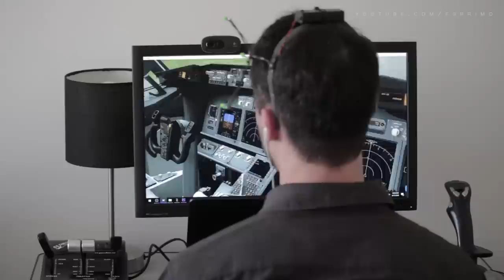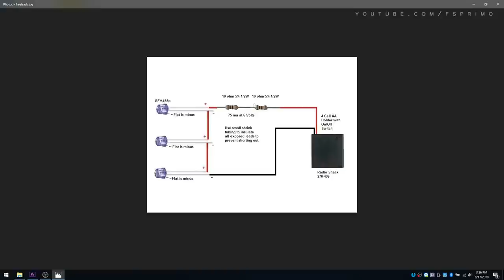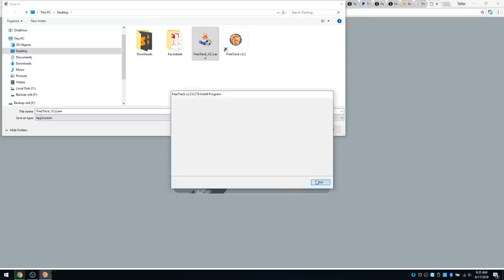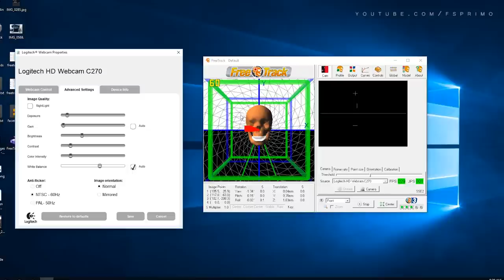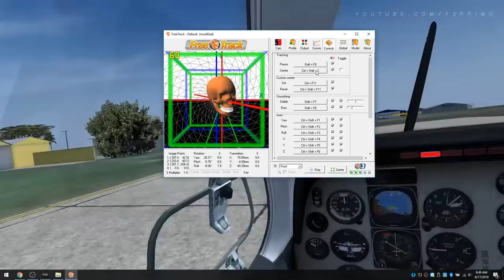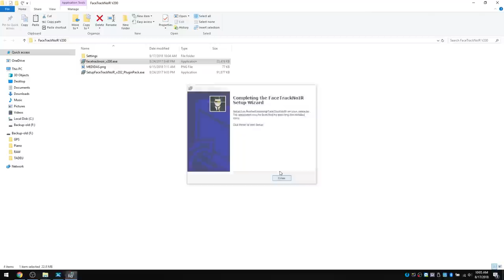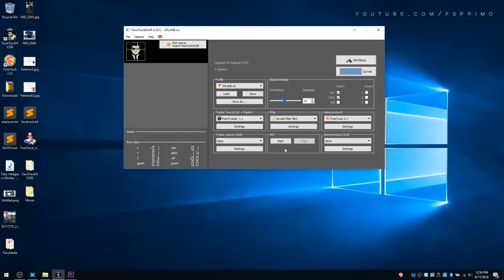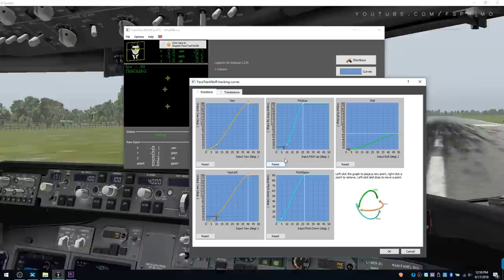FreeTrack (FSX/P3D) FaceTrackNoIR (XPlane)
"Suporte de Pilhas", lembro que paguei menos de R$1,00 comprando pelo aliexpress.

Os leds em lojas de artigos eletronicos também menos de R$ 0,30 cada.

FaceTrackNoIR é o unico custo mais elevado do projeto para poder funcionar no XPlane ! 2.85 Euros.

Minha webcam é uma Logitech C270 mas também funciona na webcam do meu laptop.

Video do canal ensinando como calibrar o sistema.

00:16 montagem do Three Point Clip.
06:46 explicação dos esquemas elétricos que existem na internet.
08:05 como tirar as medidas do Three Point Clip para configurar no programa.
08:59 uma breve explicação do motivo pelo qual não uso leds de IR (Infra vermelho). Geralmente as cameras e webcams tem filtros desse tipo de luz, não permitindo que seja visível pela camera.
09:26 download e instalação do freetrack para FSX/P3D
14:03 download e instalação do FaceTrackNoIR para XPlane

LENOVO e470 Laptop
i7-7200U CPU @ 2.50GHz,
Installed Physical Memory (RAM) 2 x 8.00 GB  (DualChannel)
HD Graphics 620
128GB SSD
512GB external HDD USB

Prepar3d v4
Camera movement Freetrack V2.2 (TrackIR)
Logitech C270 Webcam
HDeV2 sky textures
OPUS weather
FSACARS
FSEconomy